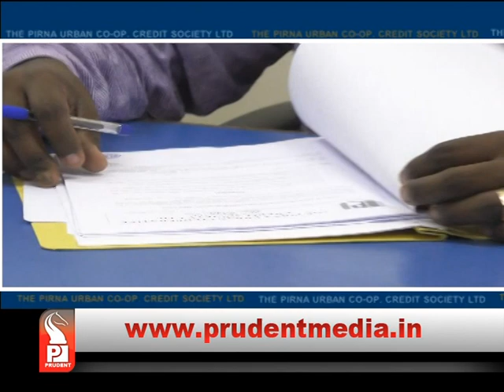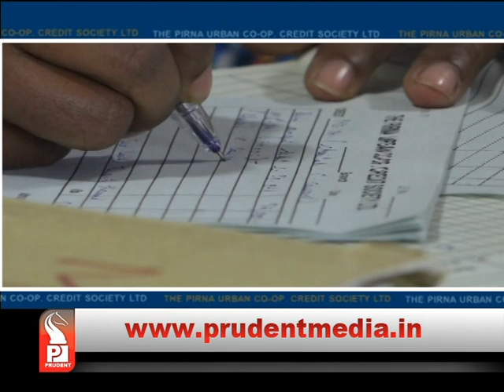Prudent Media_Zara Hatke_ Sal_ 04 Dec 2017_Ep 5_Prudent Media